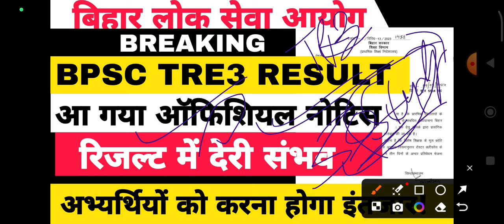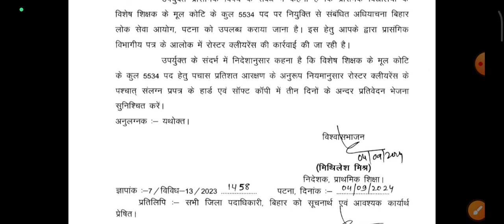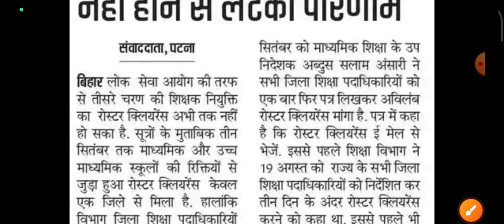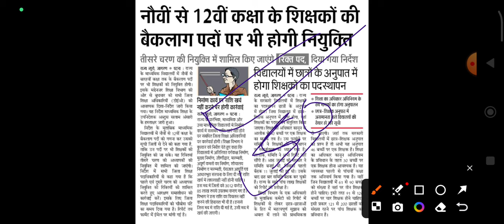BPSC TRE3 RESULT OFFICIAL NOTICE OUT || रिजल्ट में देरी संभव